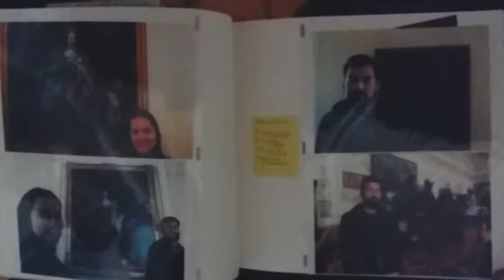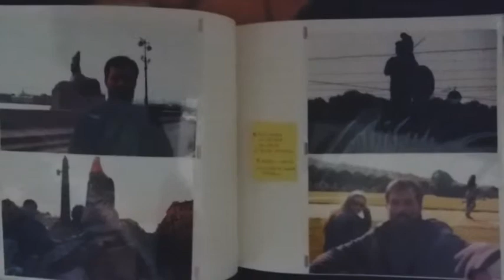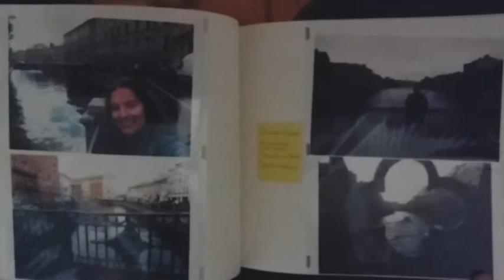🇷🇺Turismo na Rússia - San Peterburg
Passeio por fotos e vídeos em pontos turísticos de San Peterburg